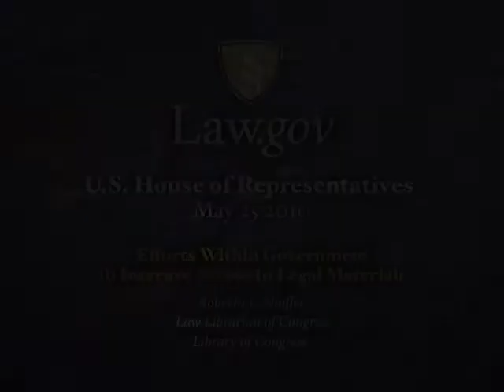24 Law.Gov House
24 Law.Gov House - U.S. House of Representatives - 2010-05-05 - U.S. House of Representatives, Committee on House Administration Hearing Room, Longworth House Office Building. Part 2: Efforts Within Government To Increase Access to Legal Materials. Roberta L. Shaffer, Law Librarian of Congress, Library of Congress.  Access to legal materials in the United States is difficult and expensive. This session explores a number of initiatives underway to broaden access to the law of the land, making it easier for public interest groups, new commercial startups, law schools, and researchers to access the raw materials of our democracy. Hosted by Congresswoman Zoe Lofgren and Congressman Dan Lungren, this session features a number of people active in the field of broadening access to the law, both from within government and from outside.